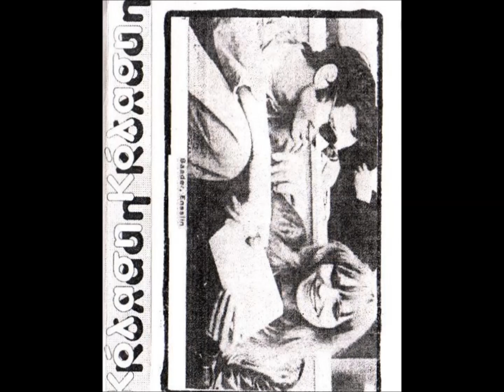ΑΔΙΕΞΟΔΟ-Η ΜΕΡΑ ΜΕ ΤΟΥΣ ΔΥΟ ΗΛΙΟΥΣ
Various - Κόλαση Κόλαση

στιχοι
αυριο θα ερθουνε και παλι για να μας ζαλισουν τοκεφαλι, θα μας πουν για ειρηνη και αφοπλισμους και με μιλιταριστικους σκοπους αυριο θα στειλουν τα παιδια σας στα πυρηνικα τα κρεματορια, αυριο θα τους ψηφησετε και παλι για να παιξουν το δικο τους το παιχνιδι αυριο θα ψοφησετε σαν τα σκουληκια αναμεσα στα διαμελισμενα πτωματα αυριο θα σας φυγει το σαρδονιο χαμογελο, αυριο θα γνωρισετε τον τρομο αυριο θα πατε στο διαολο κι ισως ετσι ξεβρωμισει ο τοπος αυριο θα δειτε ποσο επωδυνη ειναι η ισορροπια του τρομου αυριο η μερα θα χει δυο ηλιους αυριο η μερα θα χει δυο ηλιους κι εγω θα φτυνω πανω στα πτωματα σας, εγω θα φτυνω πανω στα πτωματα σας αυριο θα ερθουνε και παλι για να μας ζαλισουν το κεφαλι, αυριο θα σας κουνησουνε και παλι εσεις θα σκοτωθειτε με χαρα αυριο θα δειτε το καμμενο πτωμα του γιοκα σας που επεσε ηρωικα αυριο θα πεσετε κι εσεις ηρωικα ετσι πρεπει να ταιζεις τα αφεντικα αυριο θα δειτε τι θα μεινει απο τη πολη σας αυριο θα δειτε τι θα μεινει απτα κορμια σας αυριο θα δειτε τα ψοφια περιστερια, σαπιζοντας στα καταφυγια σας αυριο θα δω κι εγω το μανιταρι πανω απτα ηλιθια κεφαλια σας αυριο θα πατω πανω στα πτωματα σας και θα φτυνω τα κουφαρια σας